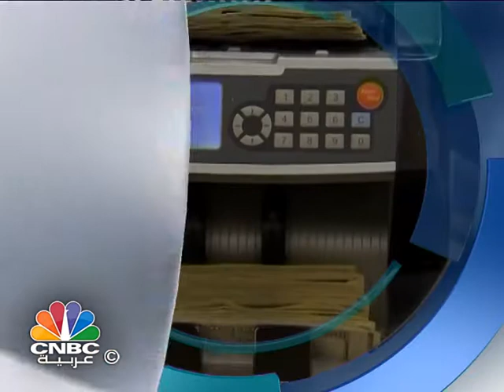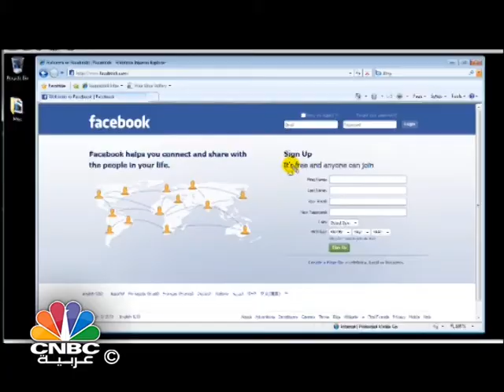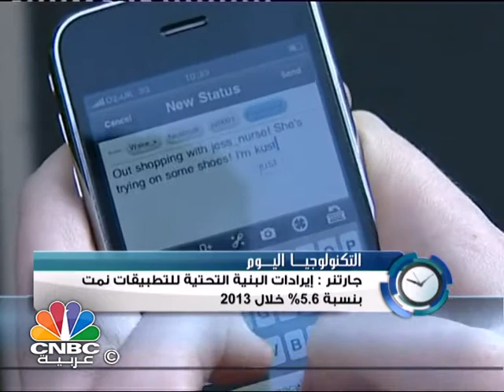برنامج اليوم في ساعة/ فى اليوم العالمى للطفولة نعتذر لاطفال سوريا!!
يناقش برنامج "اليوم في ساعة" مع الطيب عبد الماجد القضايا التالية..
أمير الكويت فى ايران .هل تجدد طهران علاقاتها مع الخليج عبر البوابة الكويتية؟
المعارضة البحرينية  تهدد بمقاطعة الانتخابات المقررة هذا العام دون التوصل الى اتفاق سياسي ...فالى متى؟
الامارات لديها خطة لإنعاش الاقتصاد المصري بعد فوز السيسي ...ماهى ابعاد هذه الخطة؟
فى اليوم العالمى للطفولة نعتذر لاطفال سوريا وكل طفل تعرضت طفولته  للانتهاك فى عالمنا العربى.